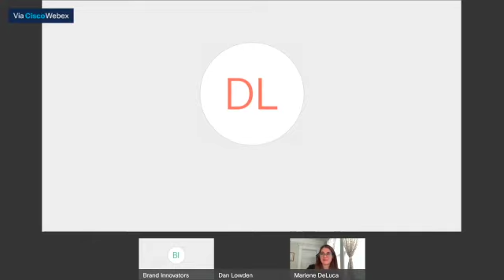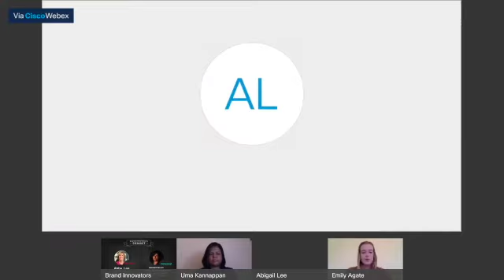Real Estate: Prudential & White Ops Featured Fireside Chat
Enjoy this fireside chat from Brand Innovators Real Estate BILivecast, featuring
Marlene DeLuca, Chief Marketing Officer, PGIM Real Estate, Prudential
Moderated By: Dan Lowden, Chief Marketing Officer, White Ops